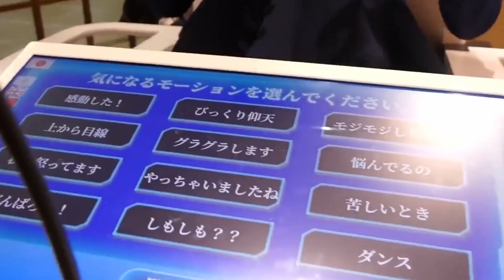AMAZING NEW Footage Of Female Humanoid Robots: Female AI Robot Technology!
Are you looking for female humanoid robot innovation? This eye-opening video will explore the amazing new footage of female humanoid robots. Let's dive deep into the video to learn about these female humanoid robots.

The first thing that springs to mind when you think about the future is the coexistence of humanoid robots and humans in space. Since we built the environment around us based on our physical capabilities, humanoid robots make a lot of sense, and it seems that will be the trend in the future as well.

In today's video, we shall be taking a look at how robots have been of major interest to so many of late how female pleasure robots are on the rise, and why many want to get their hands on one.

These female humanoid robots are a valuable resource in the world of medicine and biotechnology, as well as other fields of research such as biomechanics and cognitive science. These humanoid robots are being used to develop complex prosthetics for individuals with physical disabilities such as missing limbs.

✨Stay ahead with the latest innovations and witness the rise of these incredible creations. Don't miss out – watch now!

0:00 Introduction
0:54 Giana
1:54 Arasa
2:44 Android
3:30 Gadid
4:39 Erica
6:26 Sophia

We hope you enjoyed this video. Make sure you click the "Like" button and share this video with your friends and others who might also be interested in learning more about the amazing new footage of female humanoid robots: female AI robot technology.

1. Ameca Robot's